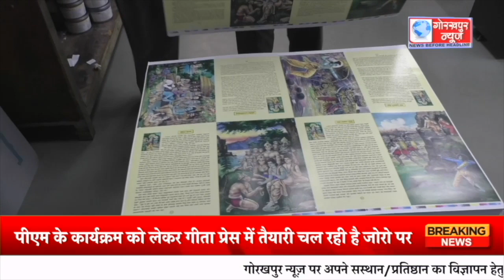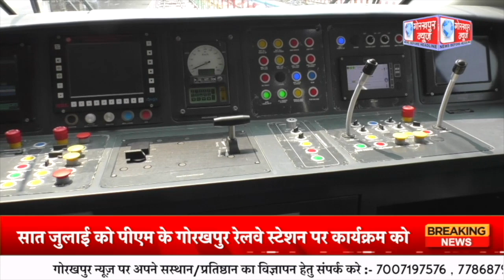GORAKHPUR NEWS 05.07.2023